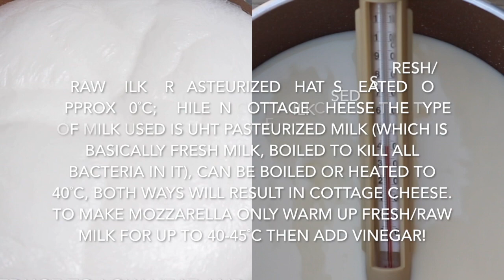3 Cheese Recipes: Mozzarella Cheese VS Cottage Cheese (MAIN WRONG INGREDIENT/STEP EXPLAINED)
Here's a video that shows how to make homemade cheese without rennet. The main difference between Mozzarella Cheese and Cottage Cheese is explained (which confused most people).

Please like this video if you enjoyed it, share it with your friends, subscribe and don't forget to turn that bell on to get notified whenever we post a new video.